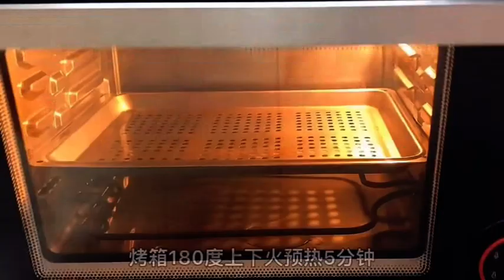How to make potatoes from the crying kid next door mp4